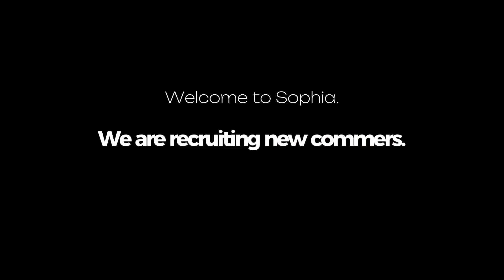2023 新歓PV